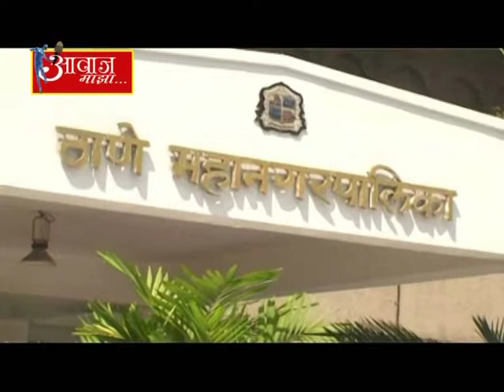AAWAZ MAZA 21 6 18